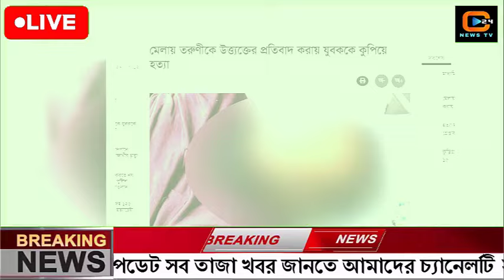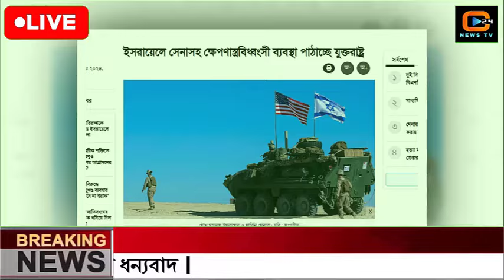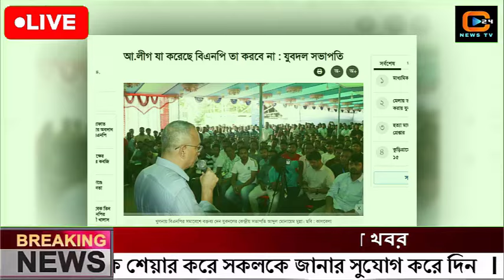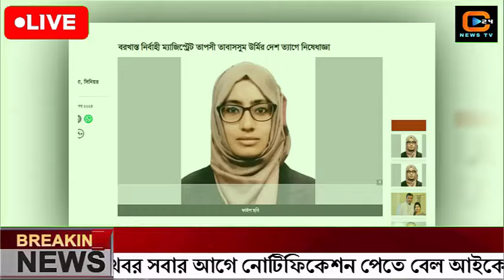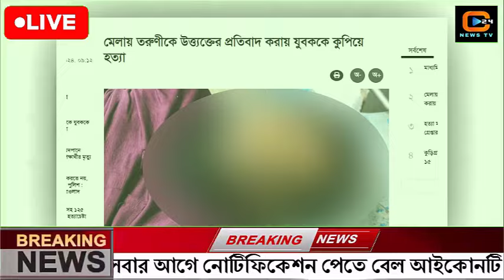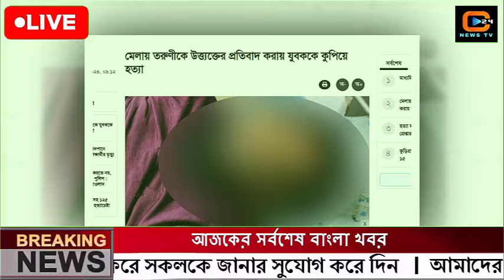এইমাত্র পাওয়া বাংলা খবর। Bangla News 18 Oct' 2023 |Bangladesh Latest News Today ajker taja khobor